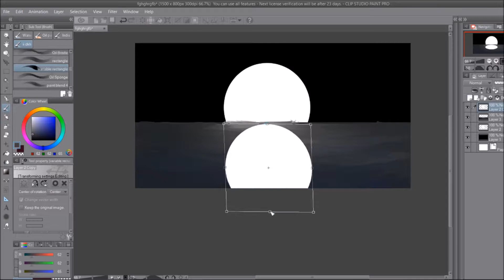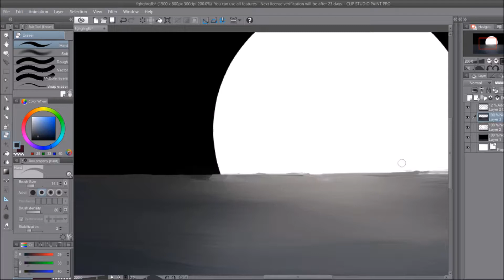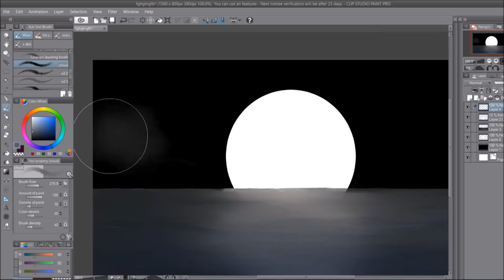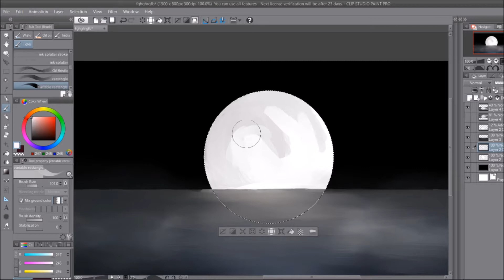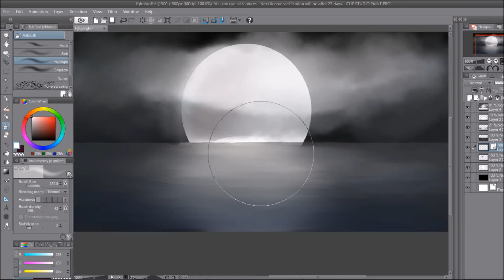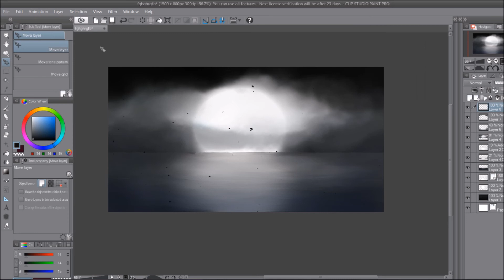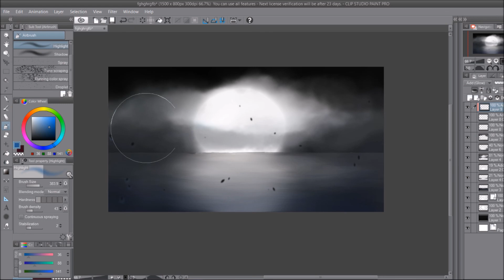Landscape | Speedpaint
Just something I did to relieve some stress. I've had art block for a little bit. I wanted to post something to pass in between major pieces.